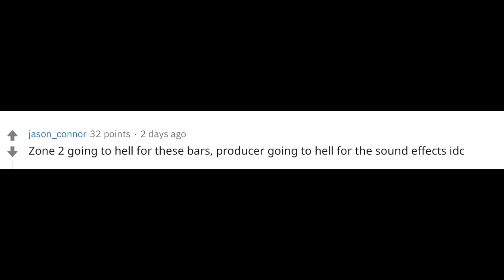CANADIAN REACTS TO ZONE 2 NO CENSOR | HOW CAN THEY SAY THIS!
Reacting to the disrespectful things said in zone 2 no censor